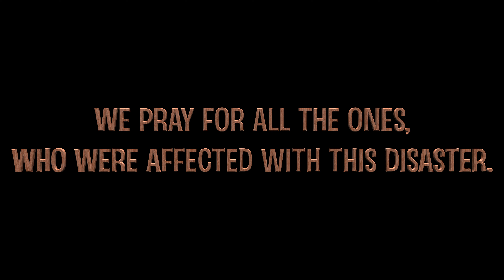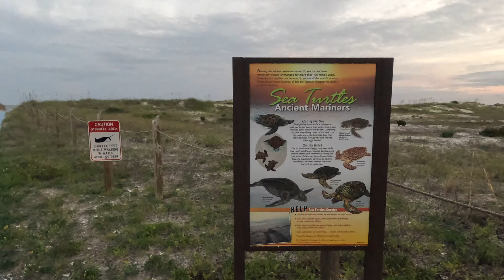😱 The Dark Side of Florida | EP4 |Indian Couple traveling on a Motorhome in America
Embark on an extraordinary journey with us as we explore the sun-soaked Florida beaches, soak up the vibrant culture of New Orleans, and discover the vibrant city of Dallas in our trusty motorhome. This playlist chronicles our epic adventure across these diverse destinations.

🌴 Florida Beaches:
Join us as we chase the sun along the stunning Florida coastline. From the white sands of Miami Beach to the emerald waters of the Gulf Coast, we'll take you on a virtual tour of Florida's most picturesque shores.

🎷 New Orleans Magic:
Experience the soulful rhythm of the Big Easy in our New Orleans episodes. We dive into the heart of this historic city, from the lively French Quarter to the captivating jazz scene. Laissez les bon temps rouler!

🏙️ Discovering Dallas:
In Dallas, we explore the modern metropolis with a touch of Texan charm. From its iconic skyline to its thriving arts scene and mouthwatering BBQ joints, Dallas has something for everyone.

🚌 Our Motorhome Life:
Throughout the playlist, get an intimate look at our life on the road. Our cozy motorhome is not just our mode of transportation, but our home. We'll share the joys and challenges of this unique nomadic lifestyle.

Join us as we capture the essence of these incredible destinations and the magic of life on the open road. Whether you're an avid traveler, dreamer, or simply curious about life on wheels, this playlist is your window to a world of exploration and discovery!